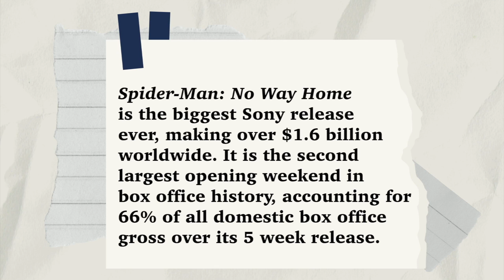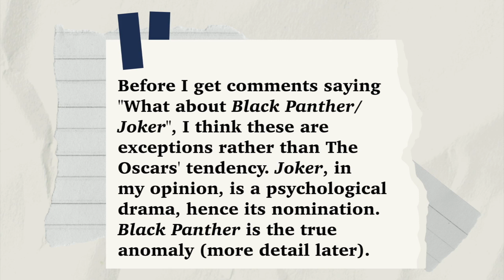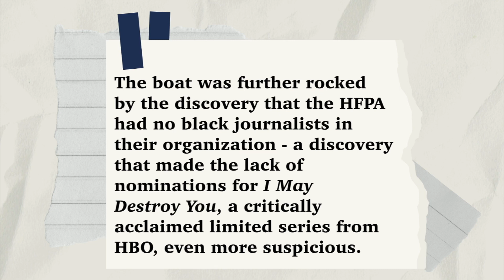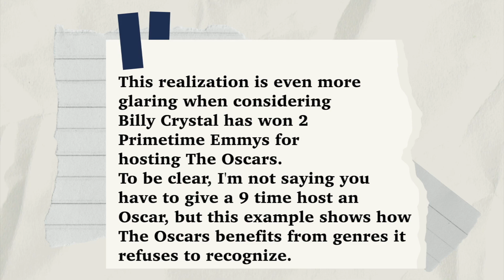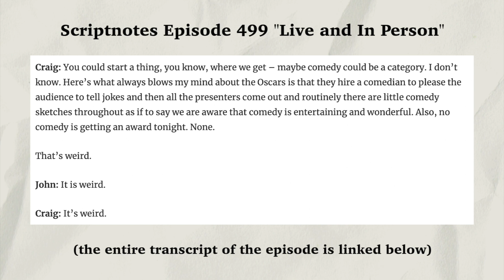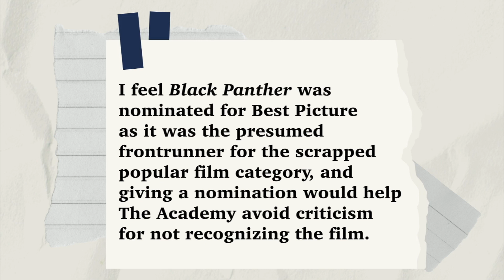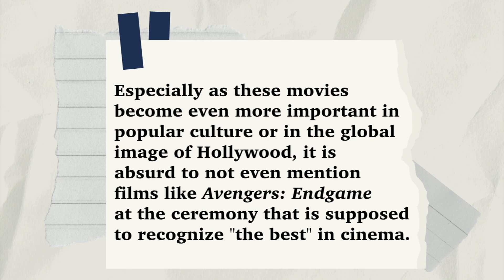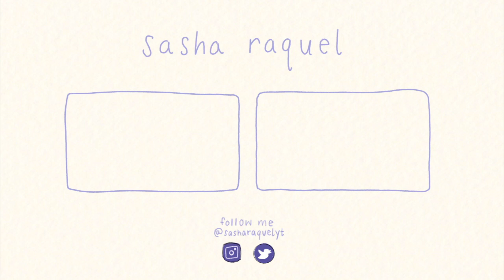Why Tom Holland Should NOT Host The Oscars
CLICK SEE MORE FOR LINKS AND SOURCES

After word broke that The Oscars would indeed have a host for the 2022 ceremony, there has been one candidate that many are hoping will serve as host: Tom Holland. It's hard not to get excited about the idea of one of the world's most popular stars taking over such an iconic stage, but after thinking about The Oscars' history of ignoring superhero films, I've realized that Tom Holland hosting has less to do with appeasing fans, and everything to do with increasing ratings.

► let's be friends!